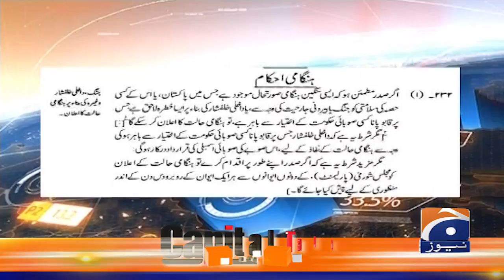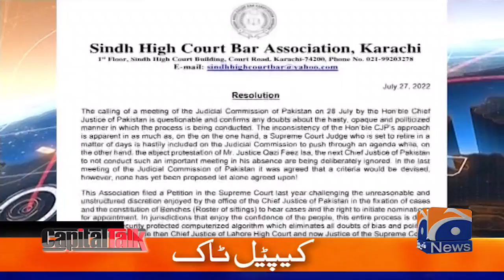Bar Council against the Supreme Court - Hamid Mir - Capital Talk - Geo News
Guest: Barrister Salahuddin - Khurram Dastgir Khan - Salman Akram Raja - Ali Zafar Advocate

CapitalTalk | Hamid Mir | 4th May 2022